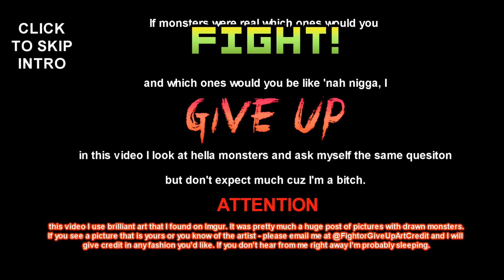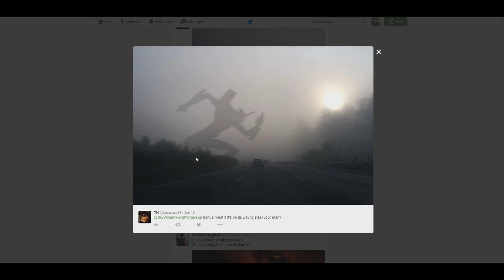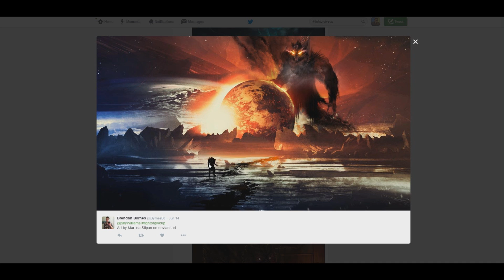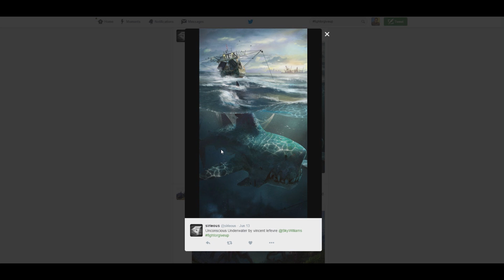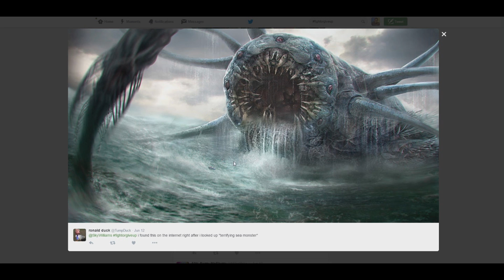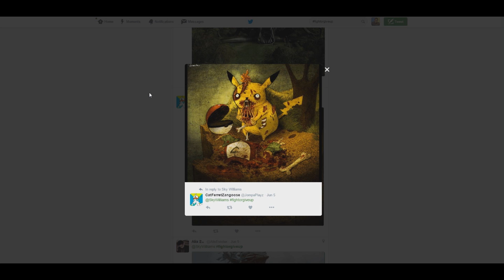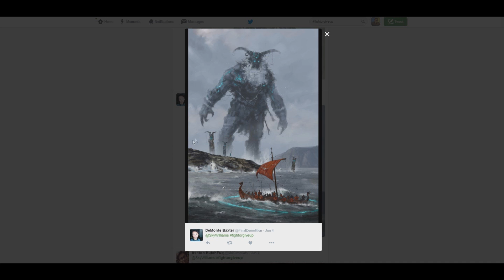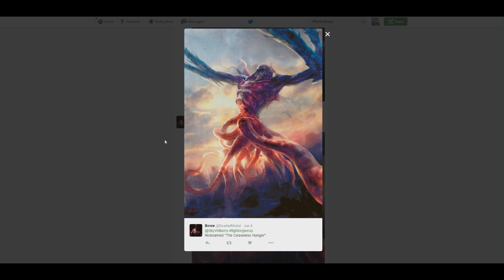Would you Fight These Monsters or Give Up? V [Ft. Shofu]